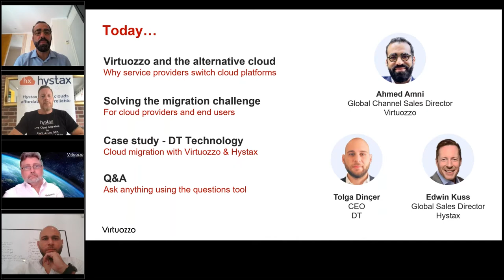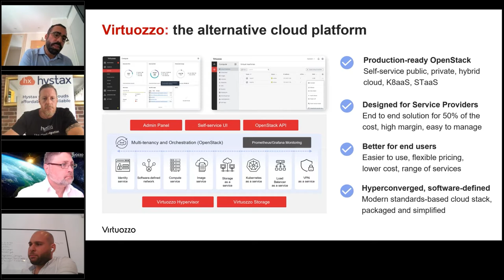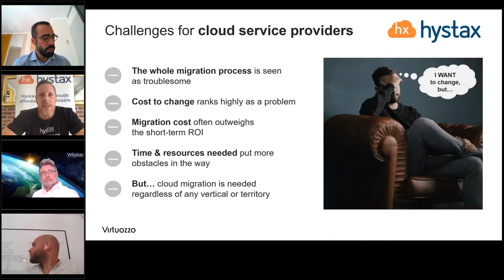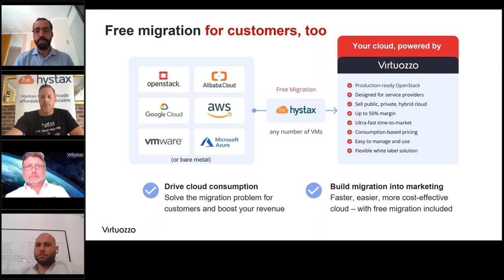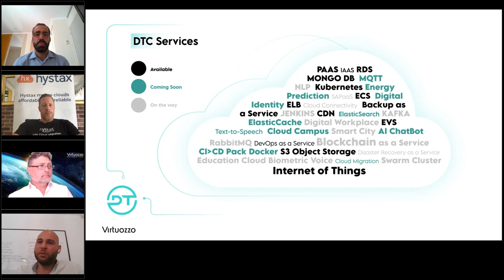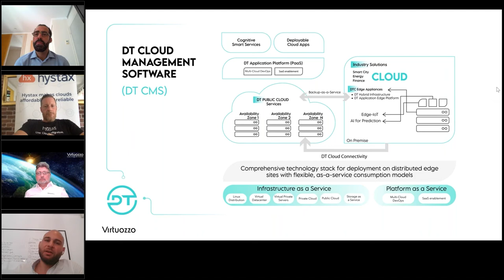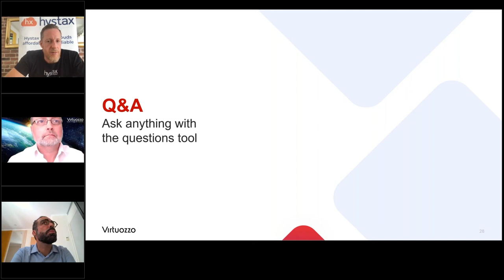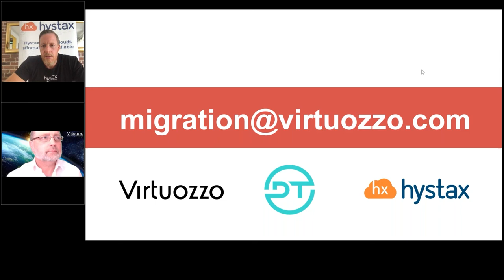How to make cloud migration fast, fool proof and free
Virtuozzo is the fastest-growing cloud platform for service providers. We help make your cloud service more cost-effective, more profitable and easier to use – and now, with our partner Hystax, you can migrate to Virtuozzo safely, securely and free of charge.